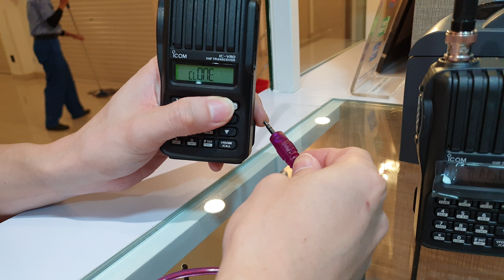Icom IC-V80 Cloning Tutorial Dengan Kabel Tanpa PC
1. Tekan tahan Func (*), Up (panah ke atas), dan nyalakan.
2. Pastikan kedua ht sudah terhubung dengan kabel kloning dan menyala.
3. Tekan PTT